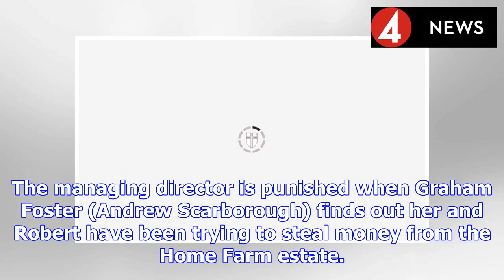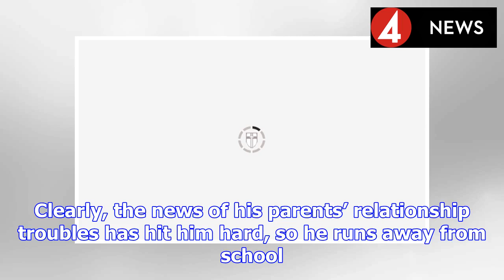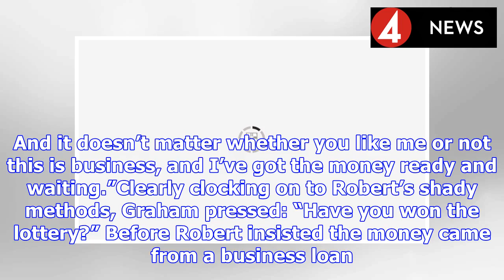Emmerdale spoilers: Shock divorce to tear family apart as distraught child disappears | BS NEWS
Nicola King’s (Nicola Wheeler) marriage to Jimmy King (Nick Miles) could be in jeopardy when her scheming with Robert Sugden (Ryan Hawley) is brought to light in Emmerdale next week. The managing dire...